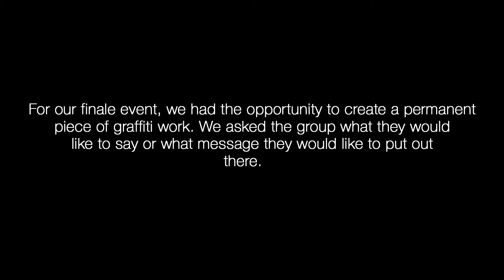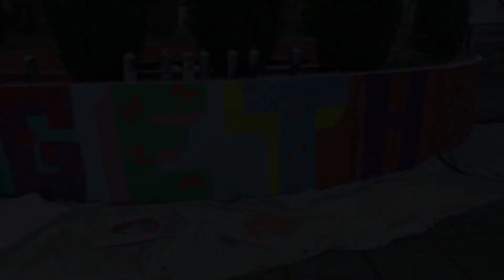Together We Write Our Futures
The group created a mural on the planter benches within the Shelton Community Centre Garden, based on the idea that if we all work together together we can change all our futures for the better!